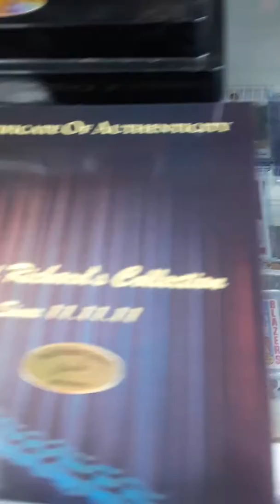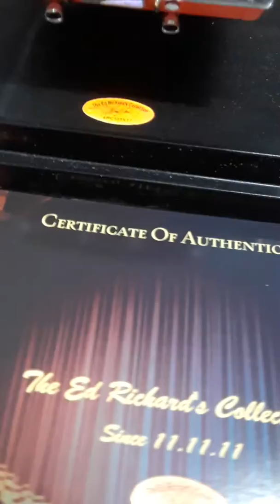5 Dukes of Hazzard General Lees - (ERC100574 to ERC100578) - (ERC) -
5 Dukes of Hazzard General Lees - (ERC100574 to ERC100578) - (ERC) -